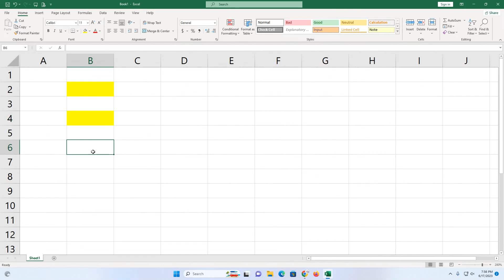Fungsi Tombol F4 di Excel